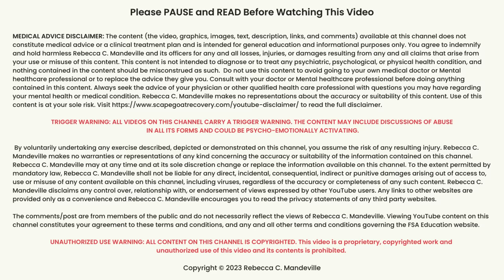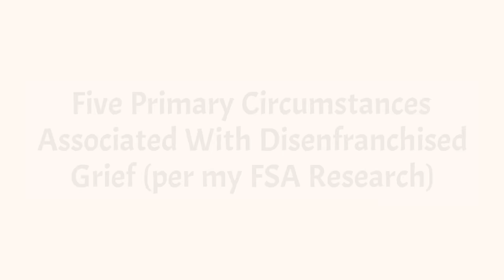Scapegoat Grief: Why Family Scapegoats Grieve Alone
My original FSA (family scapegoating abuse) research revealed that adult survivors of family scapegoating abuse (FSA) experience  DISENFRANCHISED GRIEF, a unique type of grief that is different from ordinary grief - I included a chapter on this little-recognized form of grief in my introductory book on FSA, 'Rejected, Shamed, and Blamed'. In this week's video, I discuss grief associated with the many losses FSA adult survivors incur due to being in the 'family scapegoat' role, as well as losses experienced related to their recovery and healing efforts - losses that typically go unrecognized by society, family, and friends.

00:00 - Intro
02:16 - Grief as an unseen undercurrent
03:10 - Ken Doka's research on grief
04:24 - Why I don't  use the term 'estrangement grief'
06:54 - Grief: A necessary passage
08:36 - When losses and grief go unrecognized
10:52 - Disenfranchised grief and isolation
12:24 - What my FSA research revealed about grief

Rebecca C. Mandeville is a thought leader and recognized expert in abusive family systems. She is also the author of 'Rejected, Shamed, and Blamed: Help and Hope for Adults in the Family Scapegoat Role' and a clinical expert in YouTube's Health Partner Program.

🔥Trigger Warning: If you feel activated watching this video, turn it off and  perhaps return to it at another time or consult a licensed Mental Health professional. Viewer comments may contain descriptions of child abuse and neglect and can also be activating.

💡Learn more about my work on FSA, my book, and my FSA recovery coaching services,

Tap the white bell to be notified of of my latest free video offering

🔴 NEED HELP NOW? Being scapegoating can be extremely traumatizing. If you feel in danger of harming yourself, this is a list of international hotlines where you can speak to someone You might also find some appropriate resources here via this site for people struggling with complex trauma symptoms due to personality disordered parenting, etc.